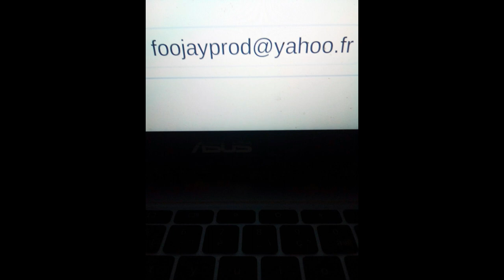MON MEILLEUR CONSEIL POUR PROGRESSER A LA GUITARE - Tuto Conseil N°1 FooJayProd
Cours de Guitare en visio - Stages de Guitare
00:Intro
00:33 Le Concept : Sortir de sa zone de confort
00:59 2 Catégories de Personnes dans l'apprentissage de la guitare
01:47 Les Personnes qui ont un sens Rythmique mais qui manquent de repères : exemple de Jean
06:00 Les Personnes qui s'obligent à Lire au lieu de Retenir - travail de la mémoire musicale et de l'autonomie pour se rendre disponible pour l'interprétation : exemple d'Evelyne
14:40 Fin.